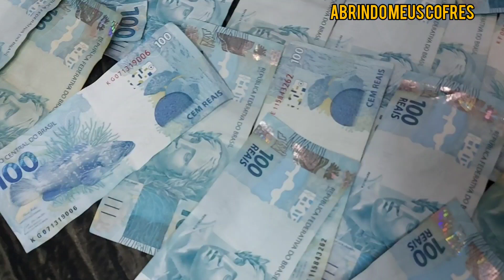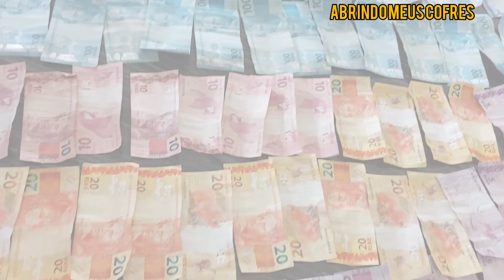Nunca vi tanto dinheiro na minha vida 💸💸🤑💶😱